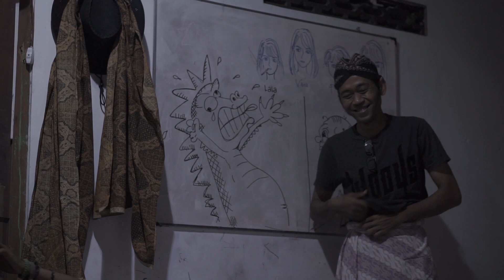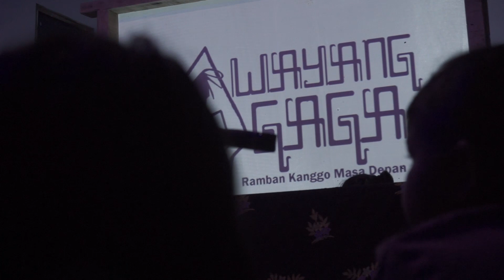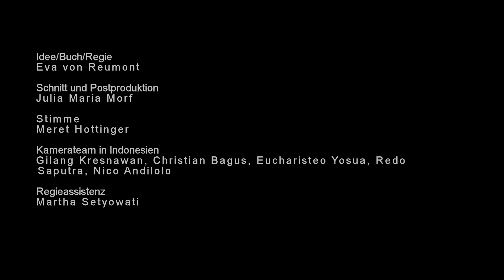Museum Rietberg | «Eine Reise nach Java. Drei Stationen javanischen Schattentheaters»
Gezeigt werden drei Einblicke in die Feldstudie (März-Mai 2019) von Eva von Reumont, die als Vorbereitung für die Ausstellung durchgeführt wurde. Gezeigt wird die Lebendigkeit und die Vielfalt diese Mediums auf Java. Zuerst reisen wir nach Semarang, wo wir ein Schattentheater aus Strohpuppen von der Theatergruppe Wayang Gaga sehen – speziell für Kinder. Dann besuchen wir eine Aufführung von Wayang Geruda. Es handelt sich um eine Neuschöpfung von Schattentheaterfiguren. Ihre Formen und dazugehörigen Geschichten interpretieren aktuelle politische Debatten und setzen sich für die Vielfalt der Kulturen Indonesiens ein. Zuletzt noch ein Einblick in eine klassische Schattentheater-Aufführung, Wayang Purwa. Hier hat ein über 80-jähriger Schattentheatermeister ein persönliches Ritual mit in die Aufführung eingebaut, jede Veranstaltung ist einmalig. Dieser Film zeigt von alledem nur Fragmente, und doch hinterlässt es einen vertrauten Eindruck. Wer es nicht selber gesehen hat, wird es auch kaum glauben wollen.

zur Ausstellung «Schattentheater aus Java – Geschichten übers Leben und die Welt» (30.5.–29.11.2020)
rietberg.ch/schattentheater